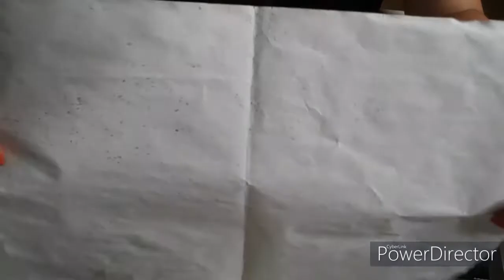Comment teinter son papier? N°5 L'HIBISCUS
Coucou,

Finalement une 5 ème vidéo sur la teinture du papier et je peux déjà vous dire que deux autre vidéos suivront.
Vous avez été quelques une à me donner des idées et à me demander de les tester. c'est chose faite et voici le résultat.
C'était plutôt sympa de tester, surtout que les résultats ne sont pas toujours ce que l'on imaginait. Cependant j'aime beaucoup tout ce que j'ai teinté et maintenant j'ai beaucoup de choix pour mes futurs projets.
A bientôt pour la 6 ème vidéo